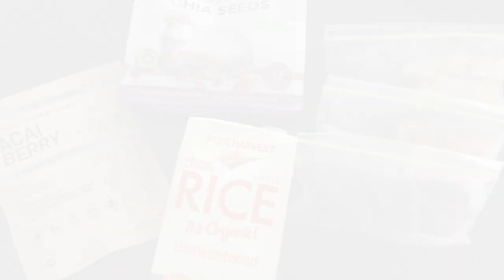day in my life — circuit breaker edition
it was kind of hard to remember to film but i hope this was enough footage!

music (in playing order):
arcade by lakey inspired (intro and end screen)
blue boi by lakes inspired
better days by lakey inspired
chill day by lackey inspired